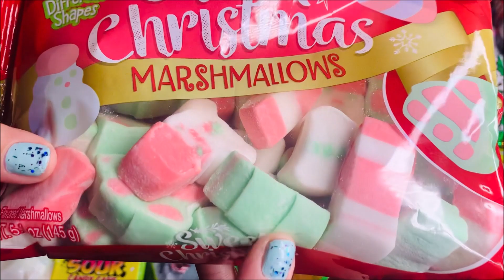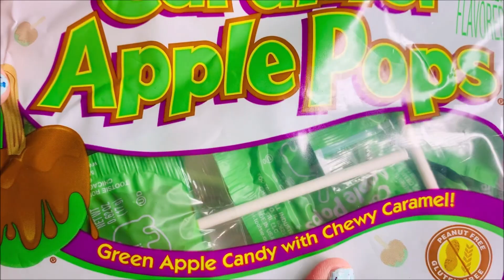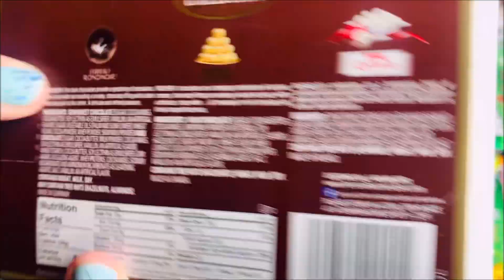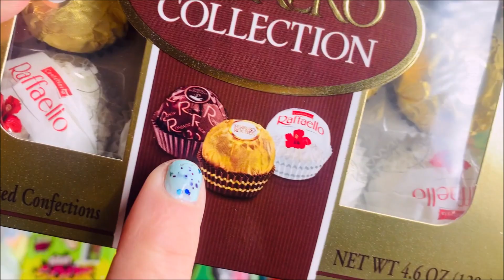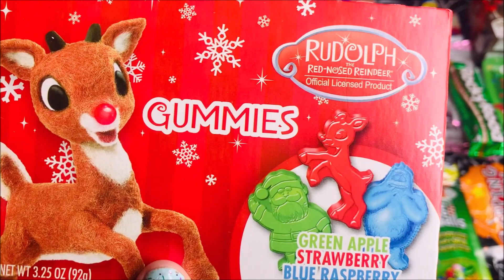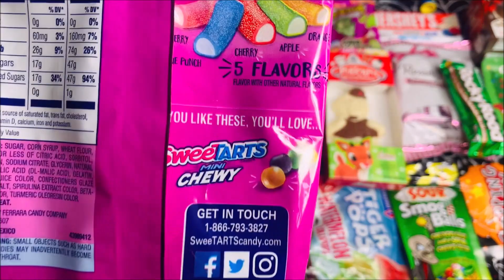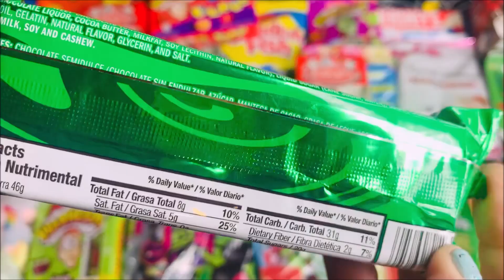NEW Christmas Candy Cane Marshmallows Halloween Nerd Rope Santa Gummies Ferrero Chocolates Spoons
Oddly satisfying video opening candy and snacks YouTube
Opening Unwrapping ASMR Style No Talking lot's of candies crinkle sounds
Chocolate Mint Rocky Road candy Bar with marshmallows and nuts
Christmas shaped marshmallows Santa clause snow man Christmas trees
Christmas gummies gummy candy with characters santa clause smow man Rudolph the red nose reindeer
Fun holiday sweet treats
Halloween Spooky nerds rope
Halloween Candy Carmel apple lollipops pops
Chocolate edible spoons for hot chocolate
Ferrero Chocolates milk and dark and white chocolates with coconut and nuts

ASMR No talking  열리는 사탕

New Snacks Christmas Cookies Fudge OREO Milkshake Pop Tarts Unicorn Cake Lucky Charms Candy Pop Corn

CANDY BONANZA! Rainbow Unicorn Cotton Candy Push Pop Juicy drops Gummies Sour Gel Pen Candy Bars

New Christmas Cotton Candy Key Lime Pie Kit Kat Tropical Ring Pops Yummy Snacks Candy Bars Chocolate

NEW 101 Snack Opening Candy Bars Mallow Cups Halloween Peeps Cookies Clown POP Reese's 열리는 사탕

Do you like Candy ASMR? Halloween Ghost Peeps, Cotton Candy, Chocolate Bars, Peanut M&M's, 열리는 사탕

Unwrapping Choco chocolate Sour Patch Oreo's Reese's Mike and ike Cotton Candy NEW Party Cake Peeps

Terry's Chocolate Bar and Red White and Blue cookies and cream Hershey bars Unwrapping 열리는 사탕

NEW Chips Ahoy! American Chip's Got Talent Golden Candy Chocolate Chip Cookies *Opening* ( No Talking) 오프닝 스낵

NEW SNACKS OPENING YUMMY TASTYKAKE CAKES ,PUMPKIN PEEPS, HERSHEY CANDY BARS, COOKIES UNWRAPPING ASMR American snacks candy